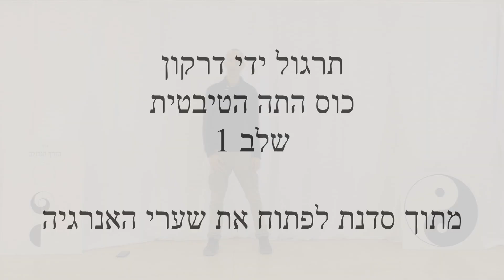תרגול צ'י קונג ידי דרקון שלב אחד 1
לקבלת קורס היכרות עם עולם הצ׳י קונג והטאי צ׳י (ללא תשלום) אפשר להרשם בקישור הזה

להצטרפות לשיעור פתוח בזום (ללא תשלום) אפשר להרשם בקישור הזה